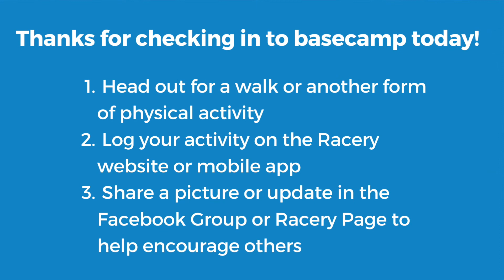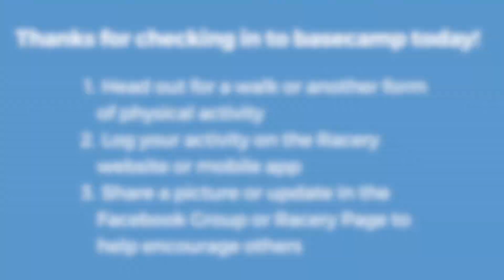Dr. Natalie discusses self-care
Dr. Natalie has some encouraging words for participants of the 2021 Walk Challenge in this basecamp video. Tune in as she shares some important tips on how to practice self-care including, meditation, physical activity, and doing activities that bring you joy.